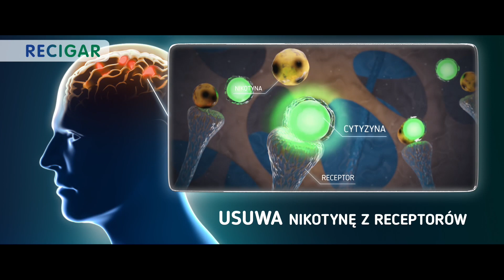Polsat News - fragment bloku reklamowego i początek programu (03.01.2023r.)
Prawa autorskie należą do Grupy Polsat Plus.
Łamanie praw autorskich na tym kanale nie jest zamierzane.
Film jest przesyłany w celach nostalgicznych.